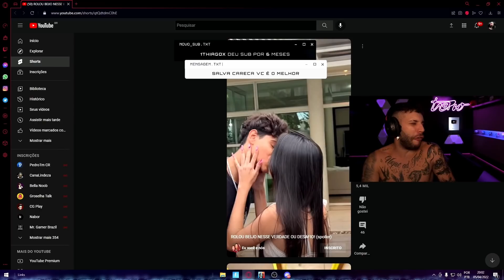TASPIO TERMINOU COM A VÍVIAN DEPOIS DISSO...